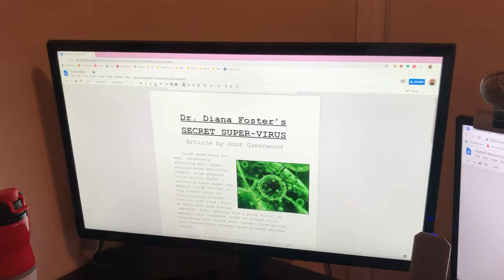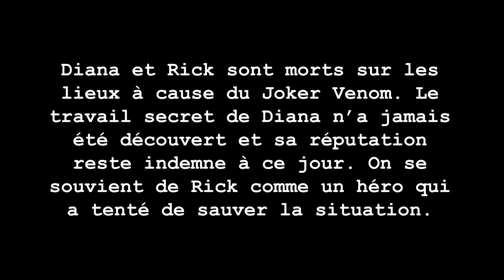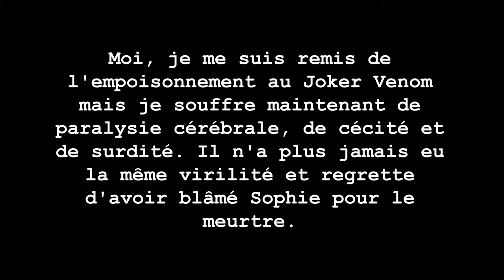The Peculiar Disappearance of Doot Greenwood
Directed by Oliver Beckwith
Written by Oliver Beckwith, Sophie Greenwood and Helios He
Produced and edited by Oliver Beckwith at Oliver B. Productions

CAST
Oliver Beckwith as Doot Greenwood and Rick McGill
Helios He as Chad Johnson
Sophie Greenwood as Chloe Greenwood
Olivia Parris as Dr. Diana Foster